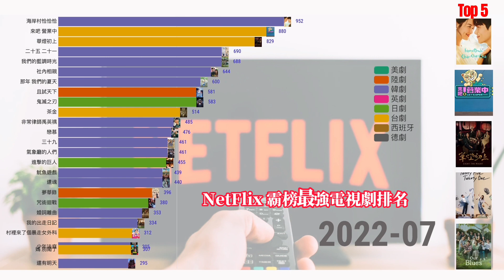2022 NetFlix台灣區最受歡迎的電視劇排名 你看了幾部 | NetFlix 電視劇TOP排行榜 | 海岸村恰恰恰 華燈初上 來吧!營業中 藍調時光 禹英禑...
2022 NetFlix台灣區最受歡迎的電視劇排名
NetFlix 電視劇TOP排行榜
海岸村恰恰恰 華燈初上 來吧!營業中 藍調時光 禹英禑...

NetFlix 2022年不乏精彩的電視劇，其中好幾部更是霸榜好長一段時間。我們來看看從年初到現在，哪幾部是TOP 10的常客，其中哪個國家的電視劇最受歡迎。

FlixPatrol評分的標準是當週第1名10點，第2名9點，依此類推，呈現出節目霸榜時間長短或排名高低。

雖然第一名不意外，但看到現下最熱門的「非常律師禹英禑」從6月上映，短短2個月就衝到第11名，只要再幾個月的時間，進入前三名應該沒問題。